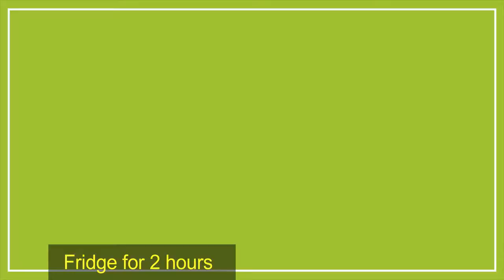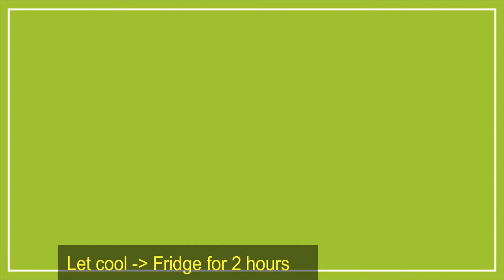[ Art Cooking ] Chè Khoai Lang Dẻo 2 Sắc Thái _Sweet Potato Sweet Soup #2 Types ! { Recipe }